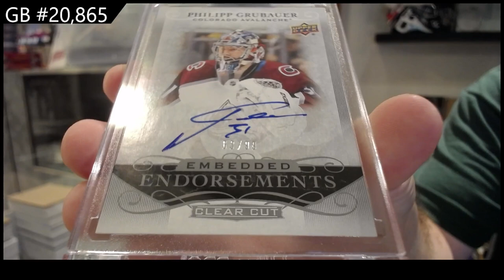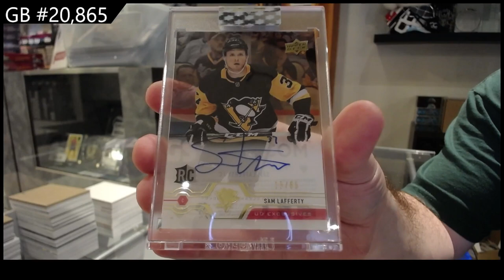2018-19 Upper Deck Clear Cut & 2019-20 UD Clear Cut Hockey 3 Box Break - CNC GB #20,865